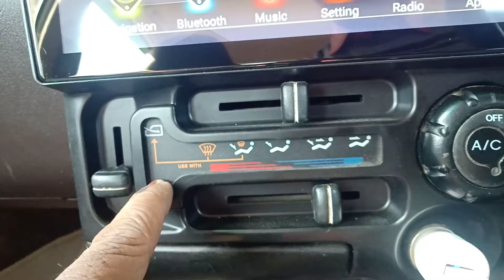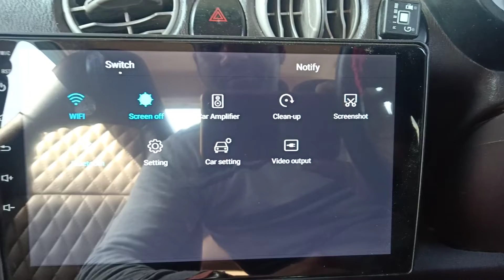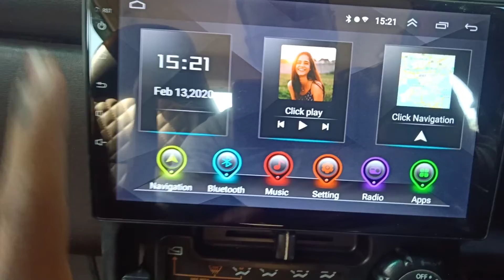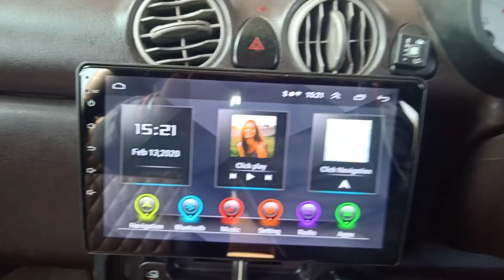Santro xing Android stereo system with Components spker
Xing Android stereo